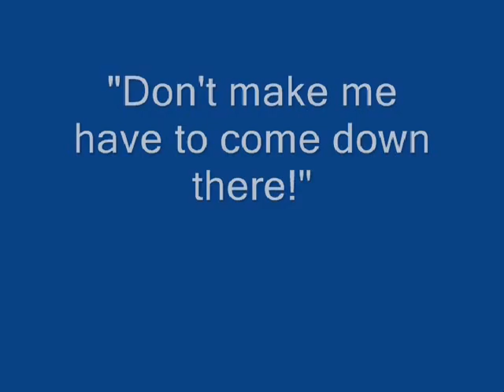Mrs. Erma H. Myers - In Loving Memory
On behalf of the Myers Family, Michael E. Myers prepared this glorious video tribute to celebrate the life and loving memory of Mrs. Erma H. Myers.